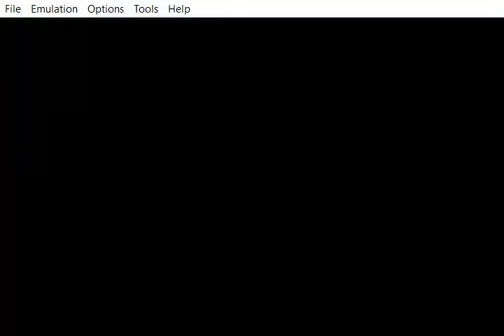Johnsta Monsta's Sonic Advance 3 Replay #21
Cyber Track Act 01